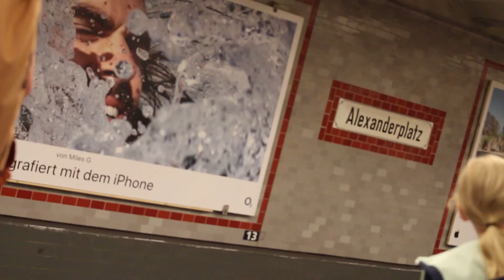My Transformation & My Fitness Photoshoot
Last episode of the Beach Bod Mania. Showing my progress from a nine week cut and doing a showing the behind the scenes of my latest photoshoot.